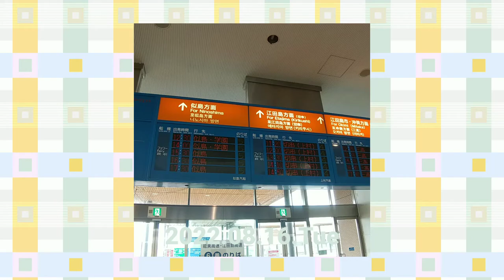再生数が伸びるとうｐ主が凹む不思議な動画21